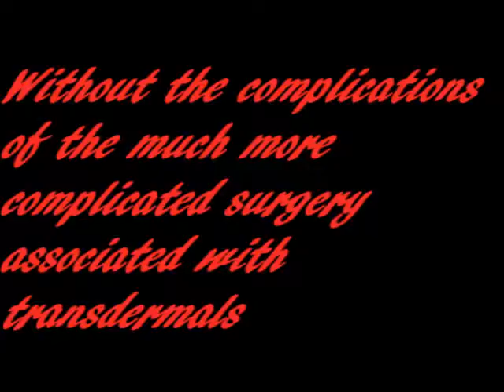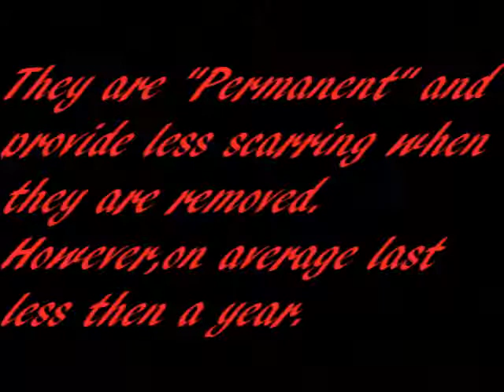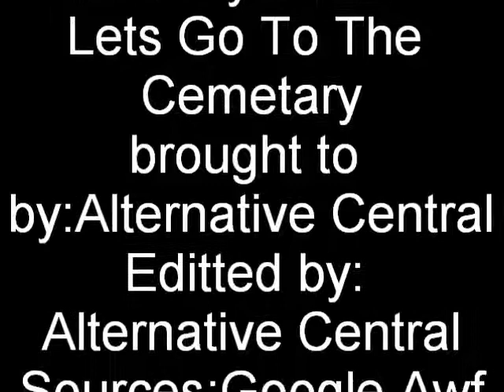Micro Dermal Piercings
micro dermals